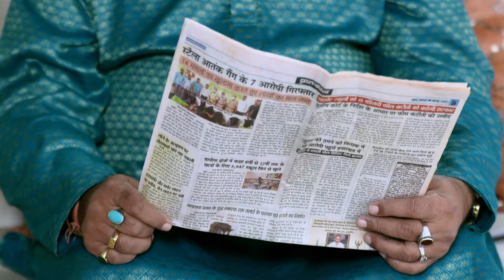Madhav जानना चाहता है Shweta का सच | Bandhan Tute Na | Webisode | Zee Ganga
Chanda’s Unexpected Gesture: A Twist of Fate: Chanda surprises everyone. What does she offer Madhav, and how will it impact their lives?